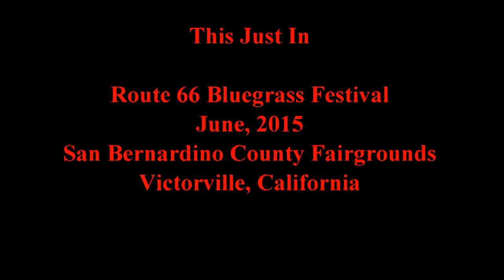This Just In Love's Grown Cold Route 66 Bluegrass Festival 2015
The Bluegrass band "This Just In" entertains the audience at the first annual Route 66 Bluegrass Festival in Victorville, California on June 20th, 2015. Temperatures well over 100 degrees, making this high-energy set even more impressive. In my opinion, the best entertainment of the Festival!